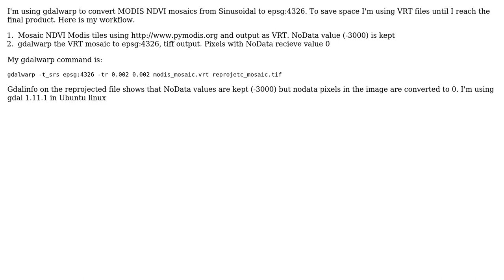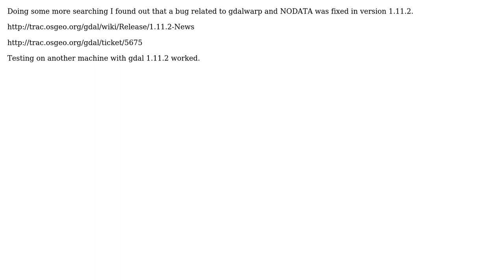GIS: Why is gdalwarp changing value in nodata pixels? (2 Solutions!!)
GIS: Why is gdalwarp changing value in nodata pixels?

With thanks & praise to God, and with thanks to the many people who have made this project possible! | Content (except music & images) licensed under CC BY-SA | Music | Images & others | With thanks to user markusN user jzol user Daniel and the Stack Exchange Network Trademarks are property of their respective owners. You are responsible for your own actions.